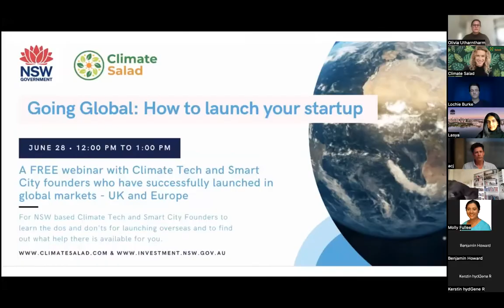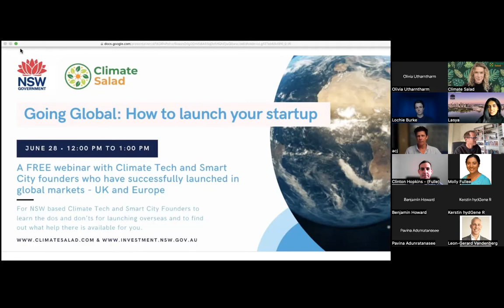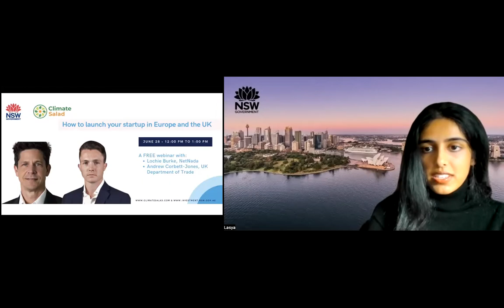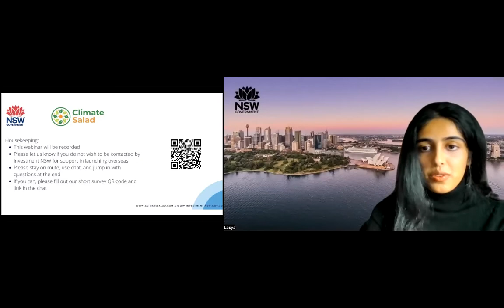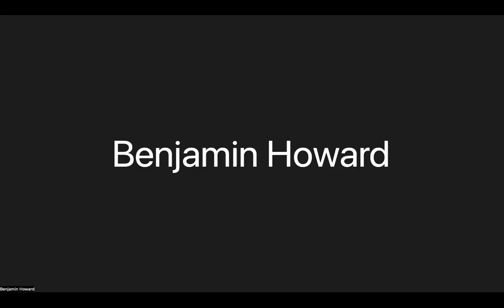Going Global: How to scale your climate tech company in the UK & Europe with Investment NSW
Going Global: How to scale your climate tech company in the UK & Europe with Investment NSW with Andrew Jones-Corbett of UK Trade Commission and Lochie Burke, founder of NetNada. This webinar was a partnership between Climate Salad and Investment NSW